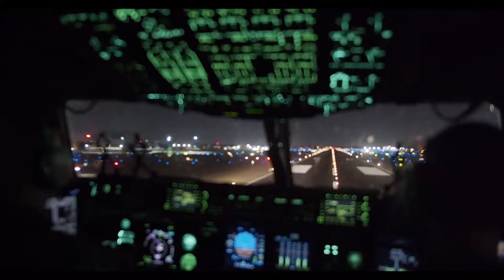2021 Year in Review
2021 Was a big Year for the North Carolina National Guard. Here are a few highlights.